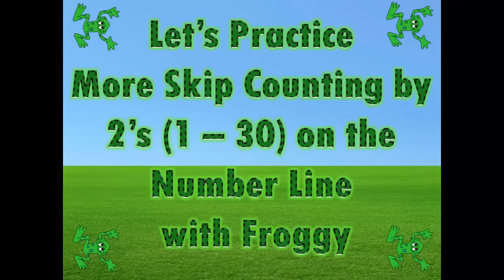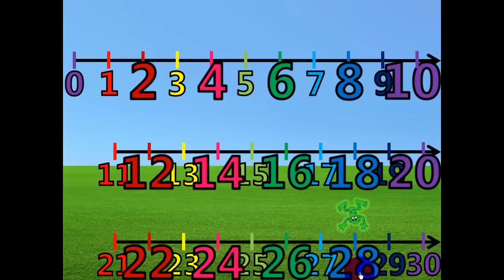More Skip Counting by 2's (1-30) on the Number Line with Froggy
Practice with your child more skip counting by 2's (1 - 30) with Froggy the Frog on the number line.